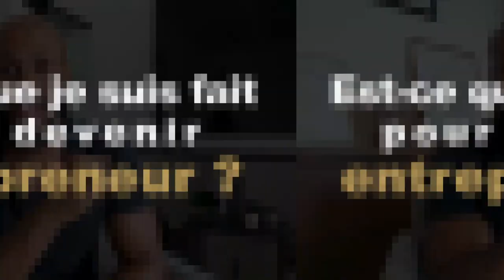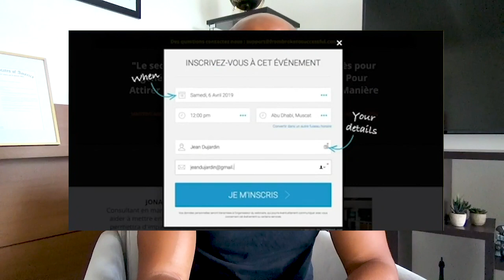Est-ce que tu es fait pour devenir entrepreneur ?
Bienvenue dans cette vidéo dans laquelle je vais te faire savoir si tu es fait pour devenir entrepreneur ou non.

Aujourd'hui, je ne parlerai pas particulièrement du business en ligne. Mais de l'aspect entrepreneurial en général. Beaucoup de gens hésitent encore à passer à l'action et à créer leur business tout simplement parce qu'ils se sous-estiment. Ils ne se rendent pas compte du potentiel qu'ils ont, au point de douter d'eux-mêmes.
Dans cette vidéo, je te montre par A+B que tu es fait pour devenir entrepreneur.

0:00 Introduction
2:00 Abonne-toi
4:00 Like la vidéo

▬▬▬▬▬▬▬▬▬FORMATION OFFERTE▬▬▬▬▬▬▬▬▬▬▬

▬▬▬▬▬▬▬▬▬ MES COACHING ▬▬▬▬▬▬▬▬▬▬▬▬

▬▬▬▬▬▬▬▬ MES OUTILS ▬▬▬▬▬▬▬▬▬▬▬▬▬▬▬▬

▬▬▬▬▬▬▬▬▬▬▬▬ Témoignage client ▬▬▬▬▬▬

▬▬▬▬▬▬▬▬▬▬▬▬ LIENS ▬▬▬▬▬▬▬▬▬▬▬▬